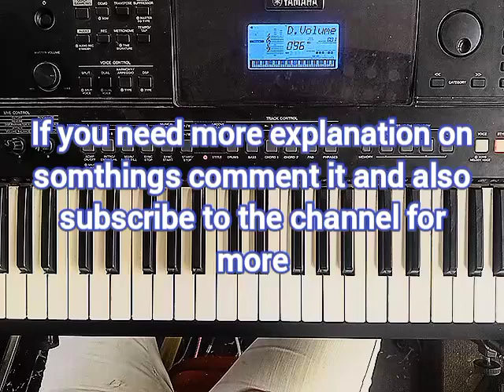🇬🇭 Explanation on how 🆒 Praise intro is.